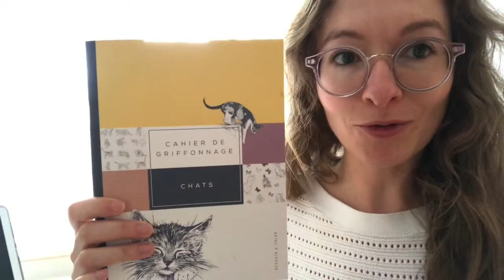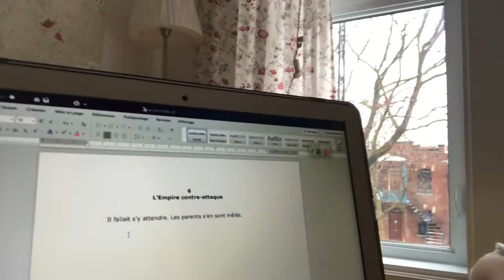Comment ça va - Mme A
Madame Arsenault vous parle de l’écriture qui l’aide à s’occuper et à se sentir mieux!